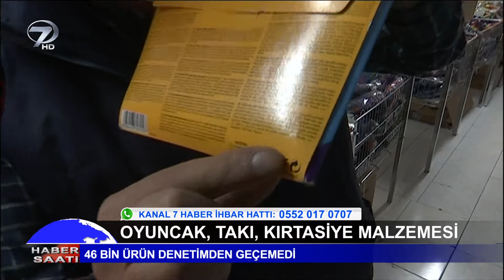Kanserojen Kırtasiye Malzemelerine Dikkat! 46 Bin Ürün Riskli Çıktı.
Kırtasiye malzemesi, oyuncak, takı Ticaret Bakanlığı'nın yurt genelinde yaptığı denetimlerde 46 bin ürün riskli çıktı.

Sizler de haber değeri taşıdığını düşündüğünüz resim veya videoları 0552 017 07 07 numaralı Kanal 7 Haber İhbar Hattı’na gönderebilirsiniz.